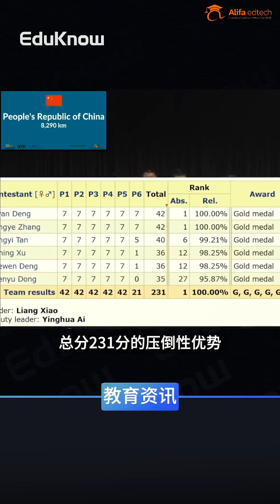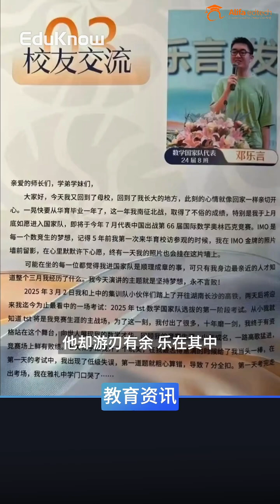China Shines at 66th International Mathematical Olympiad | Brilliant IMO Champions 2025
🌟 Mathematics is not just numbers – it’s the universal language of brilliance, logic, and passion. 🌟

Welcome to our feature on the 66th International Mathematical Olympiad (IMO) – the world’s most prestigious mathematics competition where the brightest young minds gather to solve challenging problems and showcase their talent on a global stage.

🇨🇳 This year, China once again proved its strength in mathematics, with students achieving exceptional results and representing their country with pride. From countless hours of preparation, training camps, and problem-solving marathons, to standing on the world stage holding the national flag – this journey is nothing short of inspiring.

📚 The IMO is not just a test of knowledge, but of endurance, creativity, and resilience. Each participant faces six highly challenging questions, crafted by leading mathematicians from different countries. Success requires not only mastery of theory but also quick thinking, innovation, and teamwork.

✨ In this video, we take you through:

🔹 The rigorous preparation of Chinese contestants 🏆

🔹 The classroom training and problem-solving drills 🧮

🔹 Glimpses of their early school journey 🏫

🔹 Exciting moments at the international stage 🌍

🔹 The celebration of victory with medals and national pride 🎖️🇨🇳

These students represent more than personal success – they embody the spirit of a generation determined to push boundaries in science, technology, and innovation. Their dedication shows that discipline, curiosity, and persistence can turn dreams into achievements.

💡 Why is the IMO so important?
Because it inspires young learners across the globe to dream big, think logically, and embrace challenges. Every question solved is not just a solution – it’s a step toward building the leaders, innovators, and problem-solvers of tomorrow.

🔥 Key Takeaways from this IMO Journey:

Hard work + smart strategies = Excellence 💪

Teamwork and mentorship create champions 👩‍🏫👨‍🏫

Resilience and determination can conquer even the toughest problems 🧠

Pride in representing one’s country is the highest honor 🌎

👏 A huge congratulations to all the IMO participants, mentors, and winners. You are proof that mathematics changes lives and shapes the future.

👉 Watch the full journey in this video and celebrate the brilliance of young mathletes with us!

Looking for the perfect international school in China for your child?
Alifa Education Services helps non-Chinese families find the right fit from over 800 top international schools across China.
Why choose China?

1. World-class education (IB, A-levels)
2. Learn Chinese language and culture
3. Meet friends from around the world
4. Safe, secure environment

We make finding the perfect school easy. Get your free consultation today and give your child an amazing international education experience!
Contact Alifa Education Services now - let's unlock your child's bright future!

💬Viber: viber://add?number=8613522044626